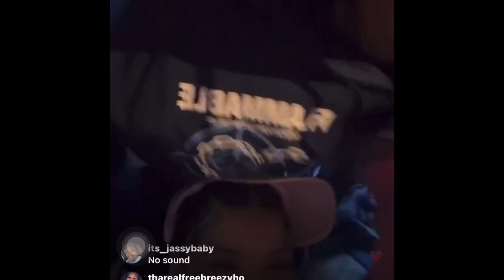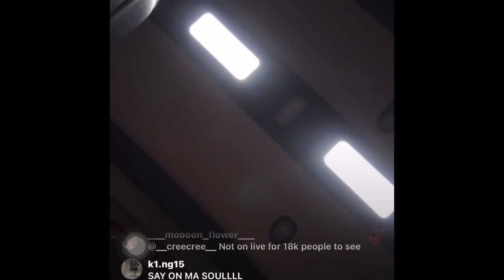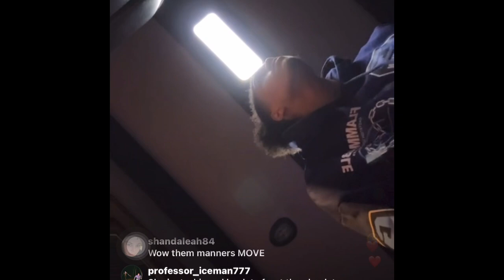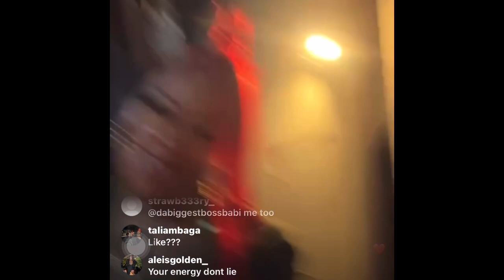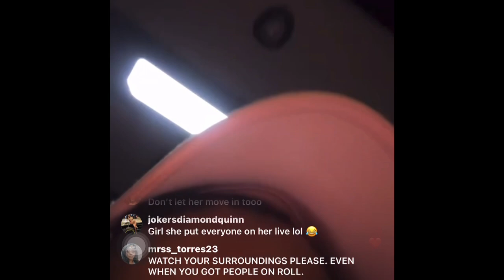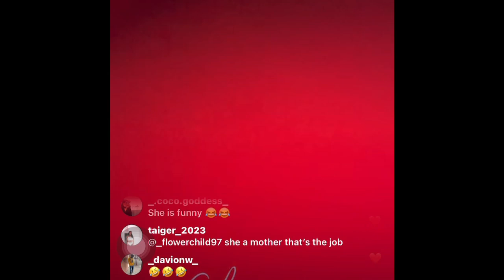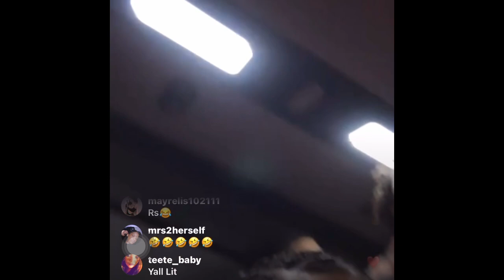Chrisean Rock On Ig Live Drunk and Taking A Piss Outside In Between Cars!!